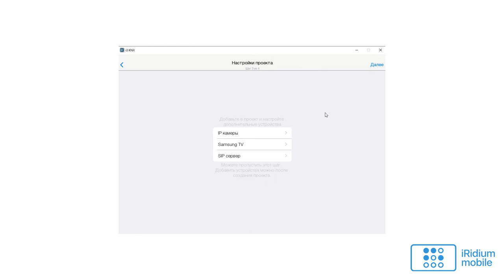Как в i3 KNX добавить управление Samsung TV?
Устройство Samsung TV позволяет управлять телевизором в приложении i3 KNX, имеет специальные виджеты-пульты в свернутом и развернутом виде. Серии телевизоров и функции, которые поддерживаются пультом i3 KNX, можно посмотреть в документации.

Виджет c пультом добавляется при стартовой настройке проекта или в разделе Конфигуратора «Устройства».